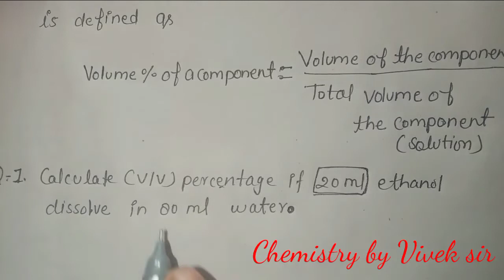Solutions Part-04//Volume by Volume Percentage of Solutions//Calcution of v/v percentage of Solution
Expression of concentration of Solutions
Solution part-02
Types of Solutions
Chemistry by Vivek
Science classess Jaunpur